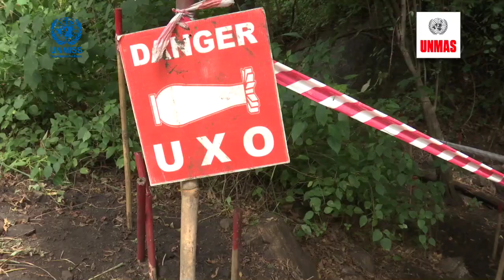SRSG and Head of UNMISS Nicholas Haysom’s message on the International Day of Mine Awareness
Under the global theme “Mine Action Cannot Wait”, South Sudan, a country where landmines and unexploded ordnance are still posing a threat to women, children, and men, and to peacekeepers and humanitarian workers alike, marked the annual International Day of Mine Awareness.

United Nations Mine Action Service (UNMAS), an integral part of UNMISS, has been working in South Sudan since 2004. Its brave deminers have cleared millions of square meters of land contaminated by explosive hazards, performing their duties in close cooperation with the National Mine Action Authority.

Here is what Nicholas Haysom, the Secretary-General’s Special Representative for South Sudan and the Head of the United Nations Peacekeeping mission, UNMISS, had to say on the day.